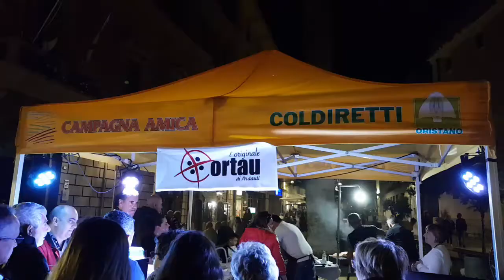In piazza lo street food di qualità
Successo anche per la seconda serata dell'iniziativa targata Coldiretti con Federcarni. Sabato protagonista la carne di suino: il 60% di quella che consumiamo non è sarda. A fine Novembre si replica con la carne di bovino